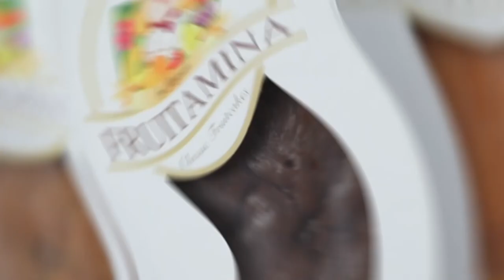สว.รส อาจารย์ยิ่งศักดิ์พาไปเสริมสิริมงคลต้อนรับสารทจีน พร้อมเมนูสุดปัง กะลอจี๊ EP.19 (2/3)